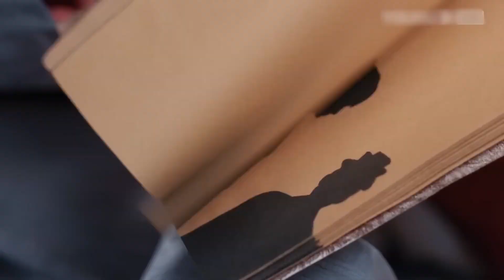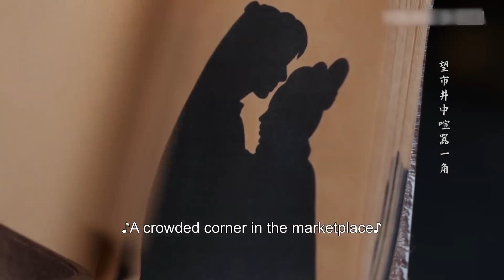【我叫劉金鳳】EP30|醜皇后不小心摔倒，落入帥氣皇帝懷中！【我叫劉金鳳 The Legendary Life of Queen Lau】